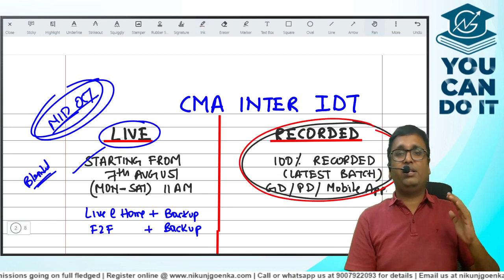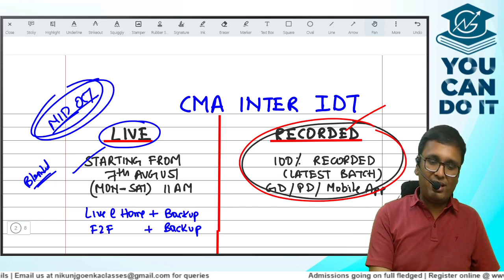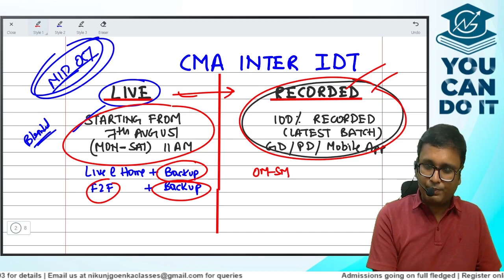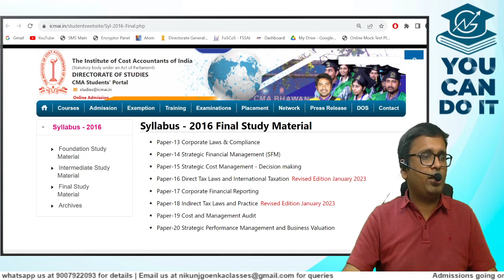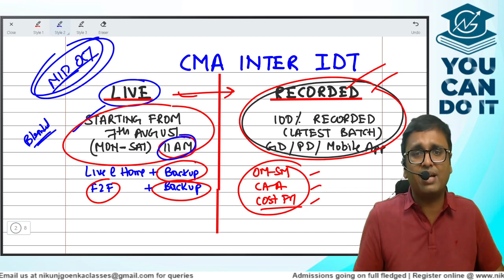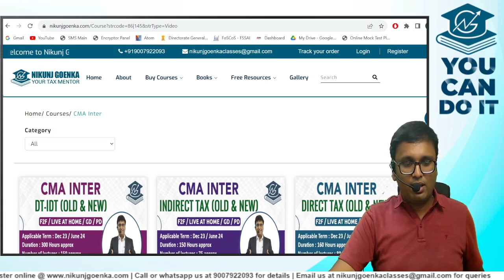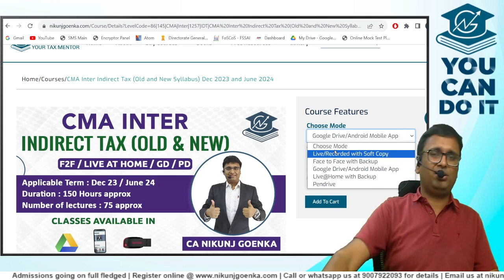CMA Inter IDT| Dec 2023 Exams | Which Batch is best for me? Live or Recorded? | CA Nikunj Goenka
Fill the google form if you want Nikunj Sir to come at your city to meet you!.

For Admission -
✅ Register online :